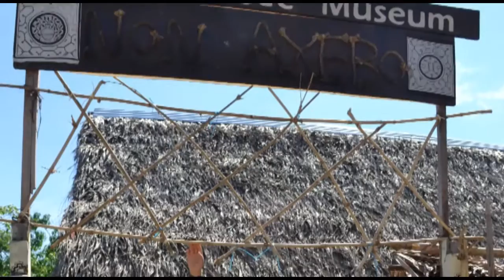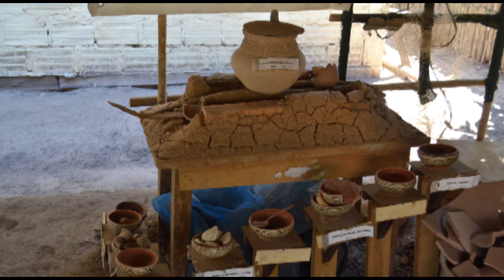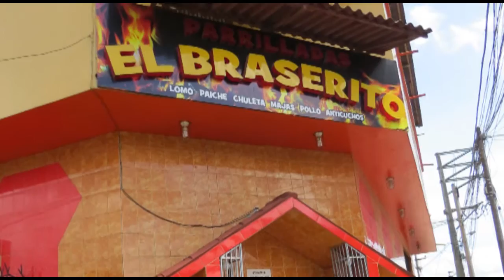Pucallpa Tierra Colorada